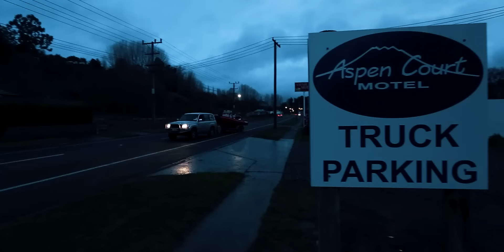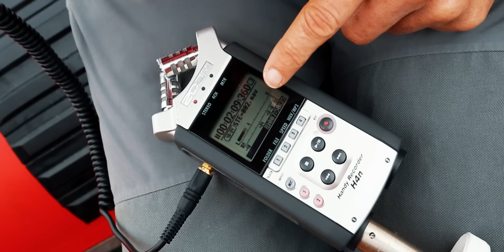0800 SEE ORCA - Inmitten des Superpods! | Folge 4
0800 SEE ORCA – Die neue Serie! Ab jetzt jeden Sonntag 11 Uhr exklusiv hier auf YouTube!

Nach einer verrückten Idee von Robert Marc Lehmann, als er noch klein war ... Möglich nur durch euren großartigen Support, liebe MissionErde Community!

Idee & Kamera: Robert Marc Lehmann

Danke an alle Menschen, die dieses Abenteuer nach 9 langen Jahren endlich möglich gemacht haben!

Weiterer Dank gilt:

Walter & Silvia Streit (ORT Volunteers)
Rosina Lisker (ORT Volunteer)
Steve Hathaway
Queensland Government Marine Parks & Wildlife Service Ranger team
School teacher Kate Norton & the Kids from Point View School